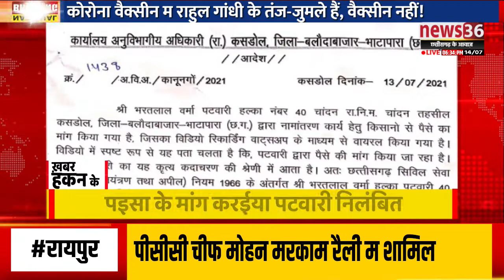दिनभर के हर छोटे बड़े ख़बर म फटाफट नजर ।। ख़बर हकन के ।। 14 जुलाई 2021